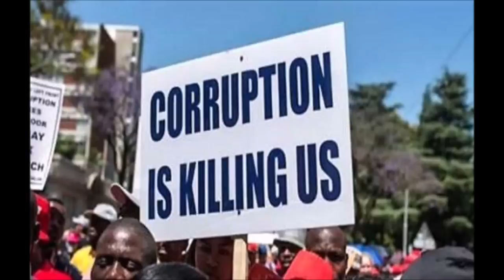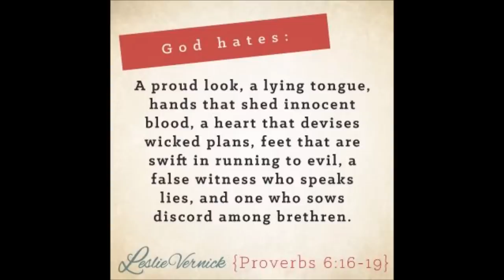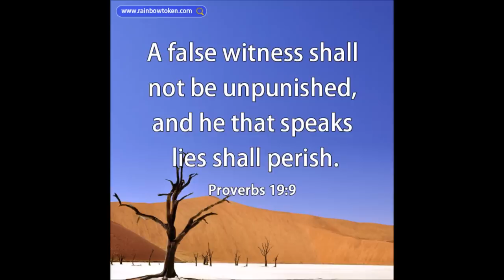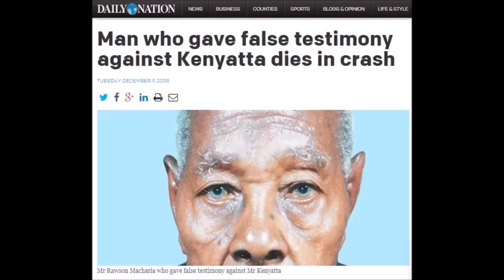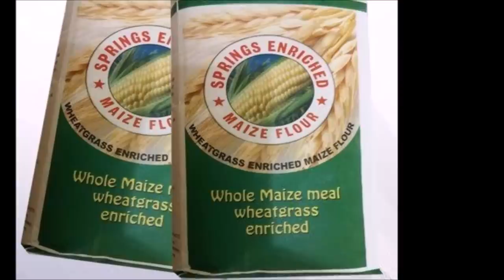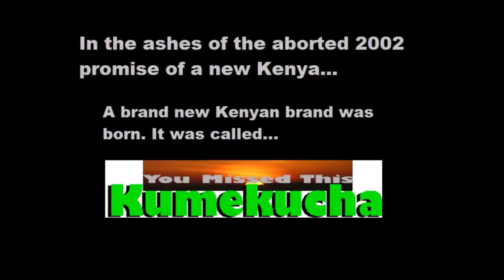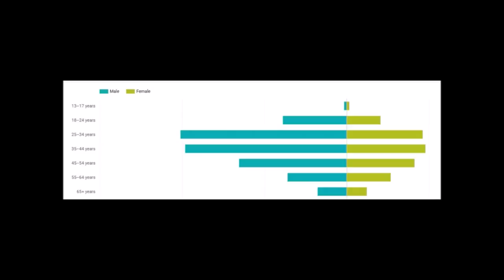Judgement Loading: What Kenya Must Urgently Do Before It Is Too Late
There has been way too much injustice in Kenya over the years and Kenya needs to urgently start to make an effort to correct things. Before it is too late.